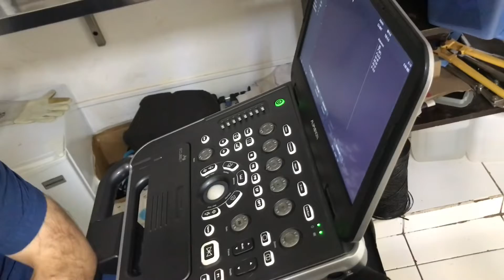NAJI perro atropellado por camión Parte 2 (operado de hernia severa y fractura de fémur)